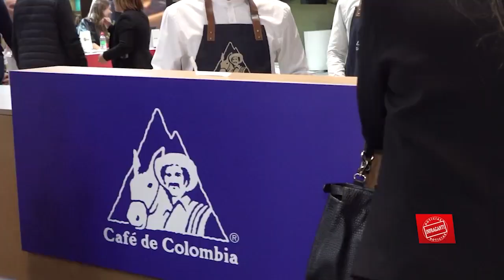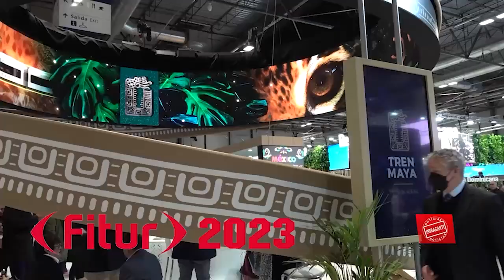México incluyendo al Caribe Mexicano presentó el pabellón más grande de América en FITUR 2023